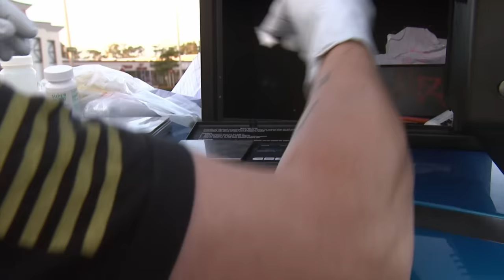Trespasser Makes Himself At Home Wearing Nothing But A Hat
After a man is pulled over by the cops, he claims to be an informant working for the federal government but the officers aren't convinced. The officers search his car and find a stack of stolen ID cards in his car. Elsewhere cops deal with a disturbance call. A naked man in a birthday hat is disturbing the neighbours.